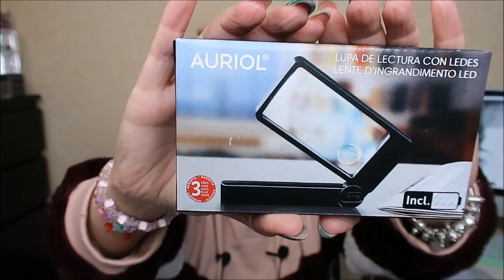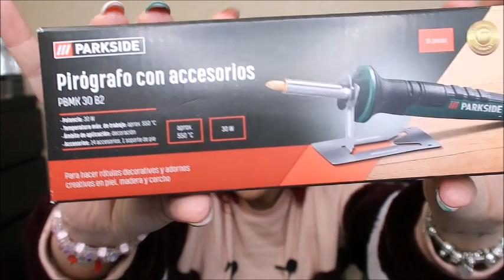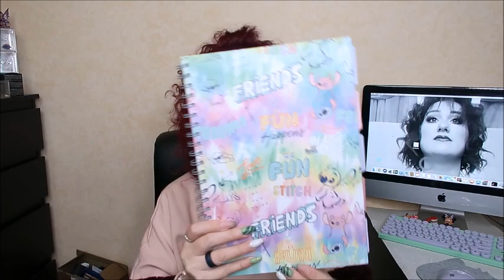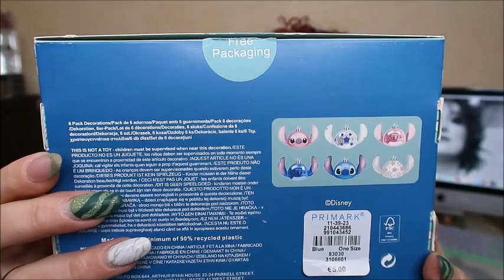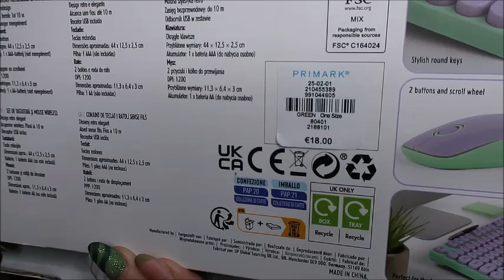ACQUISTI PRIMARK E LIDL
CIAO A TUTTI RAGAZZE E RAGAZZI OGGI VI PROPONGO UN VIDEO con acquisti primark e lidl ho preso un Bel po di cose carine ditemi cosa ne pensate

ti aspettiamo💋. !!!